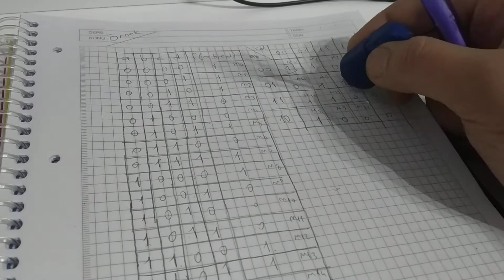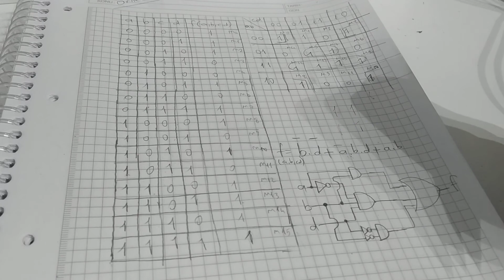KARNAUGH DİYAGRAMLARI - ÖRNEK ALIŞTIRMA - DERS 4 - Lojik Devre Temelleri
Merhaba arkadaşlar, bu videomuzda lojik fonksiyonların çıkarılmasında kullanılan önemli bir teknik olan karnaugh diyagramları yöntemiyle ilgili bir alıştırma yaptık. Hepinize başarılar. Eğer bir sorunuz veya anlamadığınız bir yer olursa aşağıdaki instagram hesabımızdan dm gönderebilirsiniz.. :)